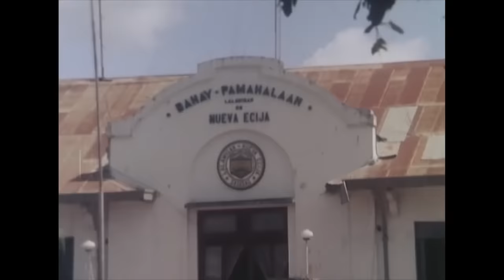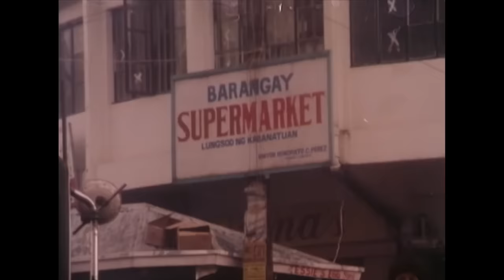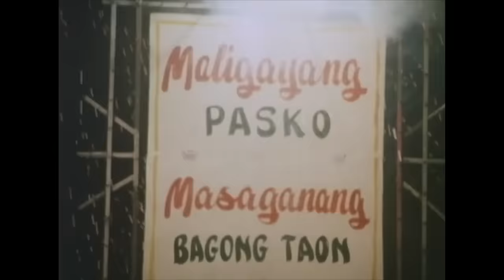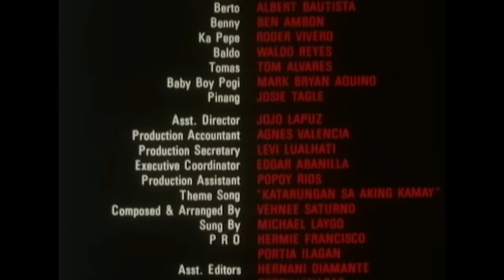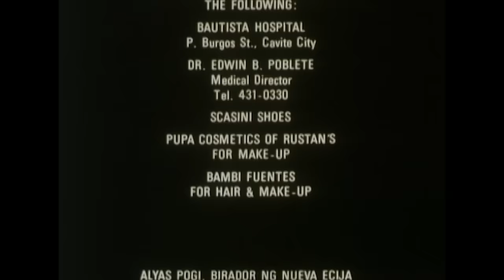ALYAS POGI: BIRADOR NG NUEVA ECIJA | Full Movie | Action w/ Bong Revilla Jr.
Alyas Pogi: Birador ng Nueva Ecija is a 1990 Filipino action film which stars Ramon "Bong" Revilla Jr. as the titular character. Directed by Joey Del Rosario and written by Genaro 'Nerdie' Cruz and Tony Mortel, the film is the first installment of the "Alyas Pogi" film series.

The film also stars Ms. Janice De Belen, Edu Manzano, Johnny Delgado, Tommy Abuel, Bernard Bonnin, Baldo Marro, George Estregan Jr., Robert Talabis, Rez Cortez, Bomber Moran, Edwin Reyes, Roldan Aquino, Gary Boy Garcia Jr., Christopher Paloma, Ruben Rustia, Lito Anzures, Lucita Soriano, Renato del Prado, and Ernie Ortega among others.